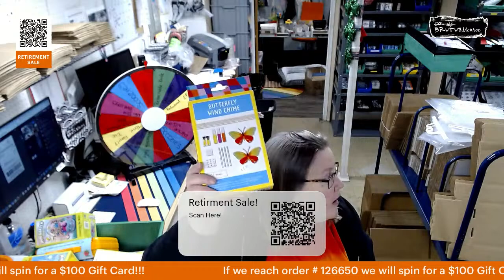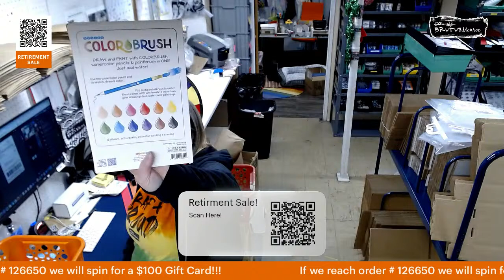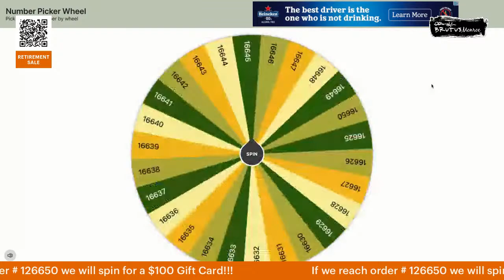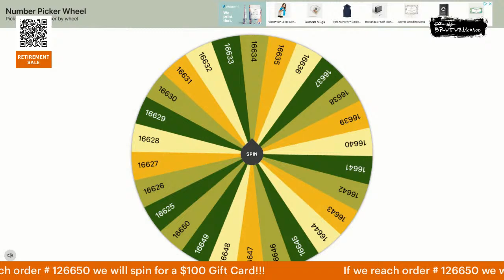HUMP DAY Power Hour!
Limited Edition!